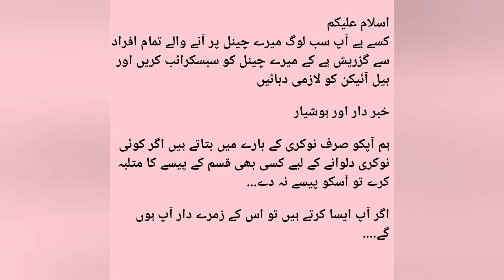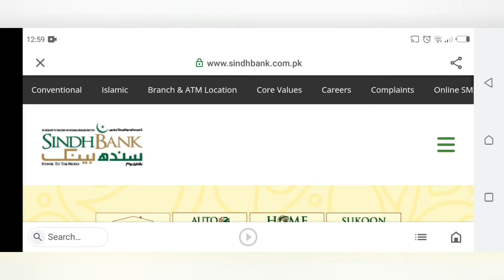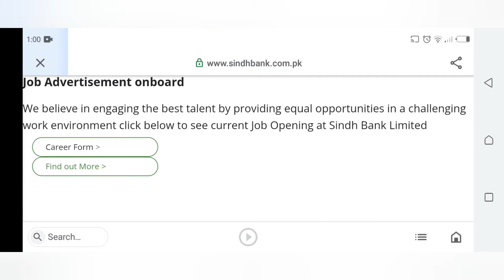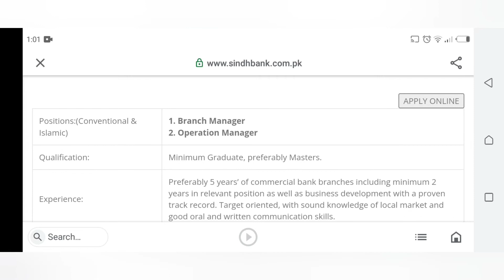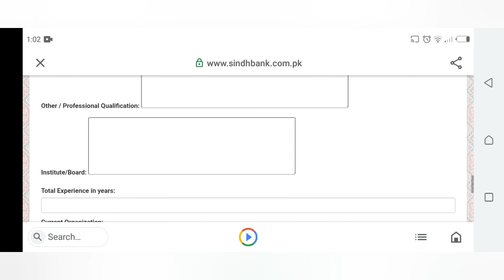Sindh Bank jobs 2022